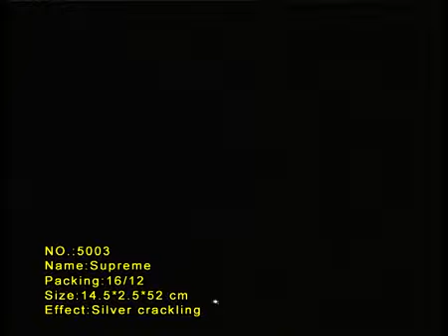Supreme Rockets @ Newsbox Fireworks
Supreme Rockets
Load bursts - 1.3g